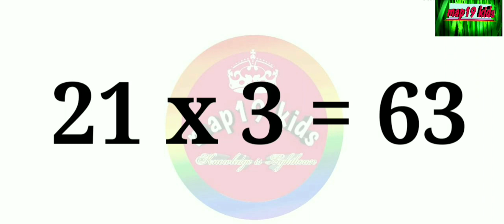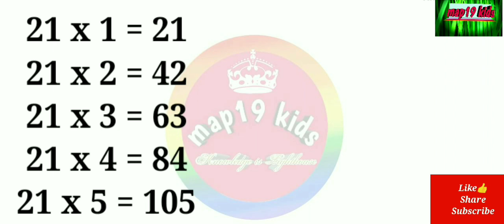Table of 21 || multiplication table 21 || Table of Twenty - One ||पहाड़ा || इक्कीस का पहाड़ा ||map19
Hello,

PleaseLikeshare
Pleasesubscribe

107 of the Copyright Act 1976,allowance is  made for "fair use" for purposes such as criticism, comment, news reporting,  teaching,  scholarship,  and research.Fair use is a use permitted by Copyright statute that might otherwise be infringing.